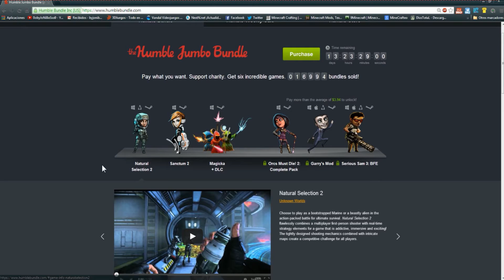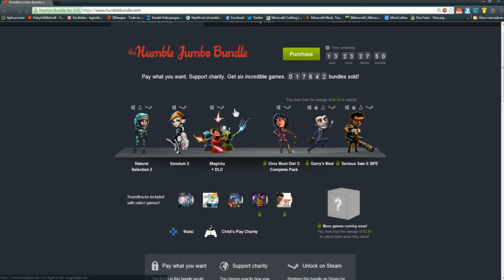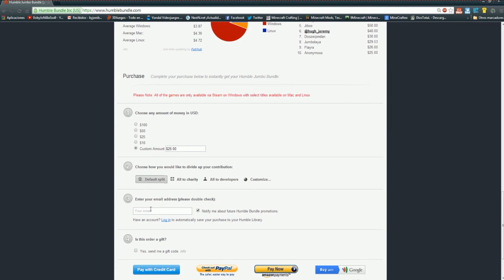Nuevo Humble Bundle Jumbo | Garry's Mod y Serius Sam 3: BFE entre ellos... #5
APP Oficial del Canal para estar enterado de lo Ultimo que vaya subiendo cada dia.

SI TE HA GUSTADO EL VIDEO, DEJA TU VALORACIÓN, COMENTARIO U OPINION AYUDA MUCHO A EL CANAL Y VALORA EL TRABAJO DIARIO.

El LIKE y el Suscripcion no se piden hay que GANARSELO siempre ;)

Mi Skype para mas Info Agregarme es: byJoNiBoSs ;)

Mi Twitter para estar a la ultima de lo que subo